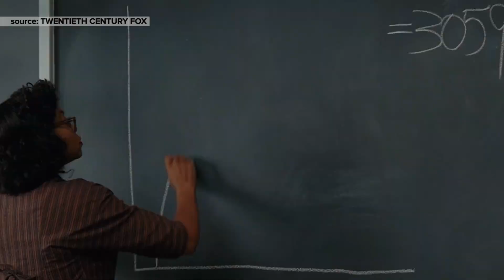Hollywood's Problem with Black History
It seems like moviegoers have been ready to hear stories about people of color and it's time for Hollywood to catch up. Mic's Mamoudou N'Diaye gives his ideas on how to have the OscarsDoneRight.

Writer: Mamoudou N'Diaye
Director: Sam Kahrar
Editor: Cory Zapatka
Producer: Nathan Cykiert